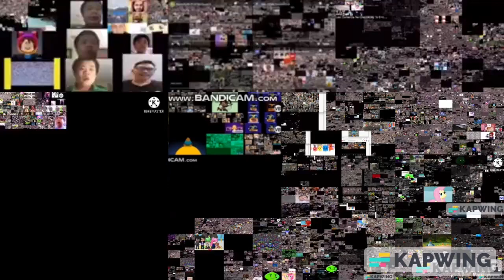partsallonein2023 dame da ne choir